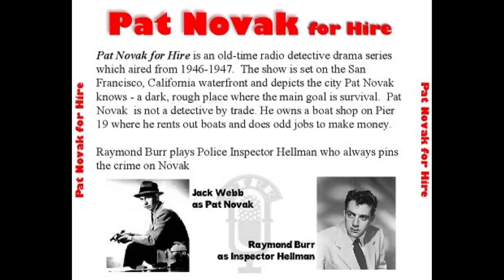Pat Novak For Hire 49-02-20 ep02 Jack Of Clubs